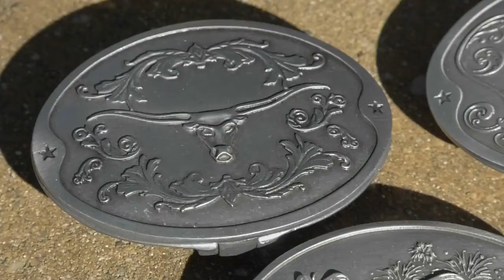BevBuckle & Northern Tool + Equipment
Welcome Northern Tool + Equipment! BevBuckles can now be purchased online through Kotula's.